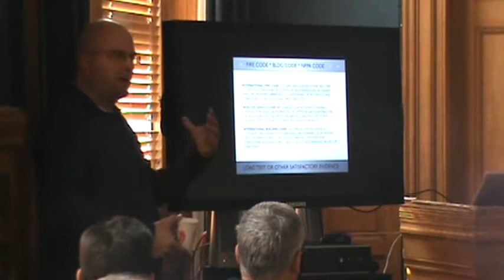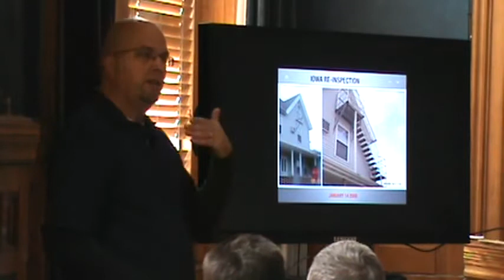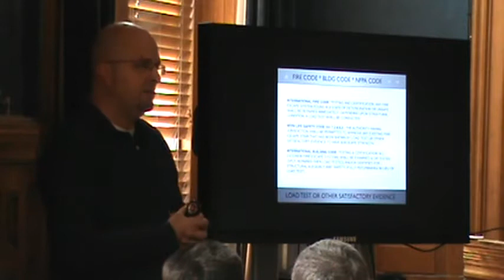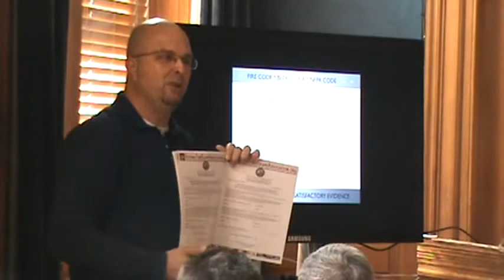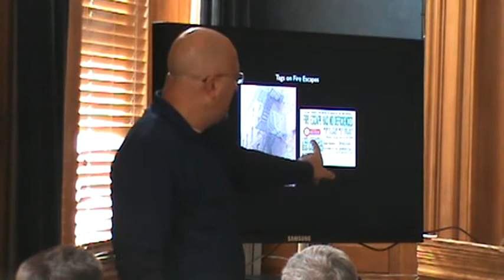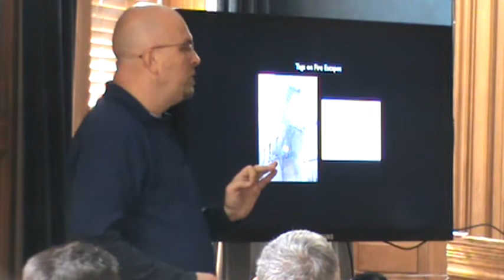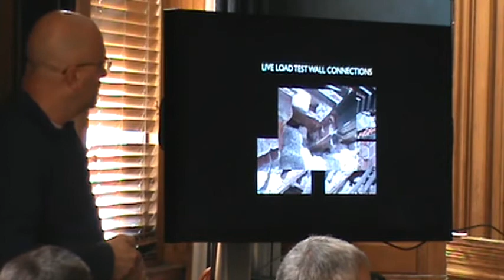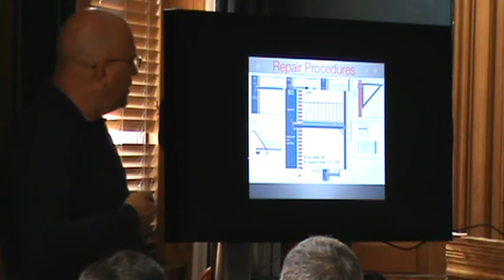National Fire Escape Association - Lowell Seminar part 1